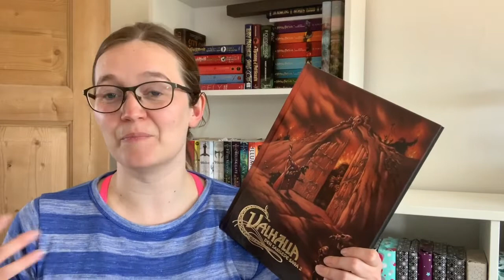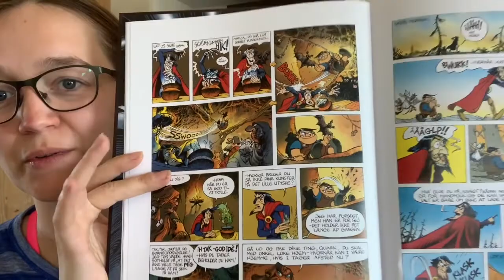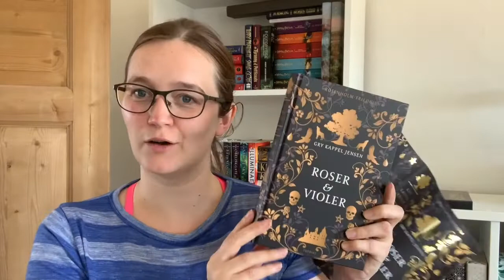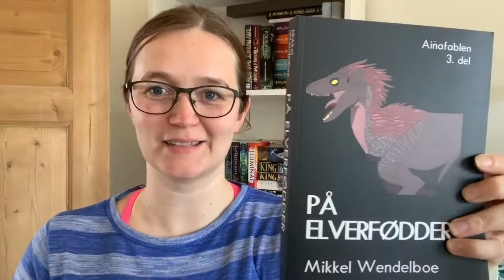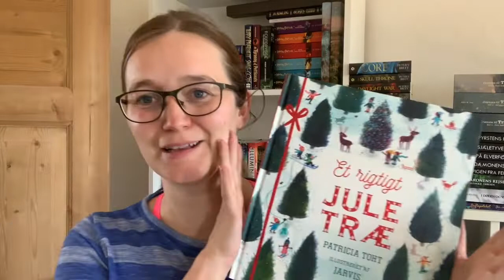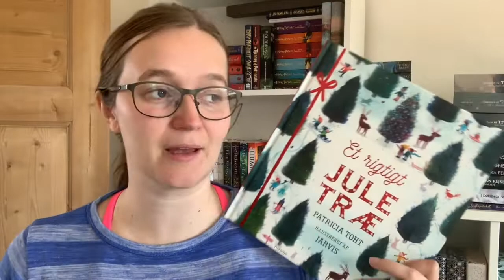My Fantasy Festival Book Haul | 2019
Hey Everyone.

Today I finally share what I ended up buying at the fantasy festival. I ended up getting 26 books, and within those books I got 3 complete series.

Books Mentioned
Valhalla: De Samlede Sagaer, vol 2 - Peter Madsen
Vulkanvinter af Christian Egekilde
Roser og Violer af Gry Kappel Jensen
Væddermændendes Nat og Blodets Sti af Tobias Stenbæk Bro
These Witches Don't Burn by Isabel Sterling
Good Omens by Terry Pratchett and Neil Gaiman
Blackwing by Ed McDonald
City of Stairs by Robert Jackson Bennett
The Warded Man
Desert Spear
Daylight War
Skull Throne
The Core by Peter V. Brett
Duftapoteket by Anne Ruhe
I Døden og Videre af Jacob Kokkedahl
Sumpbaronens Rejse af Christina E. Ebbesen
Pigen Fra Fenmarken
Dæmonens Spind
På Elverfødder
Sjæletyvens Hævn
Fyrstens Hævn by Mikkel Wendelboe
De Halves Arv
Skyggen fra Nord
Den Sidste Alliance by Julie M. Day